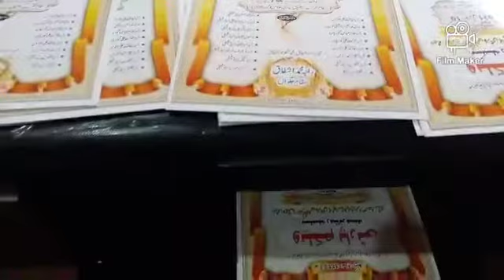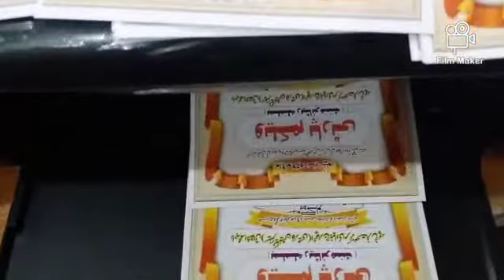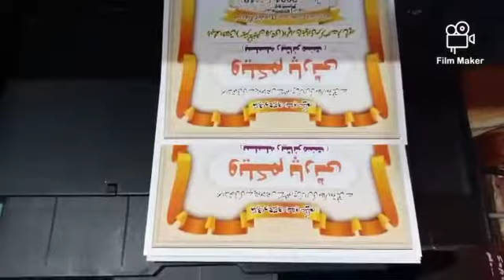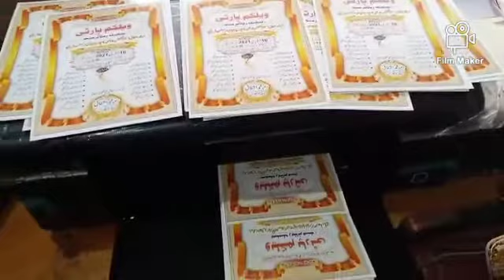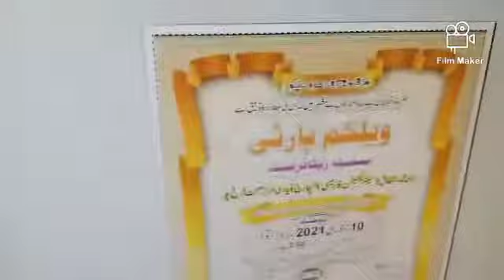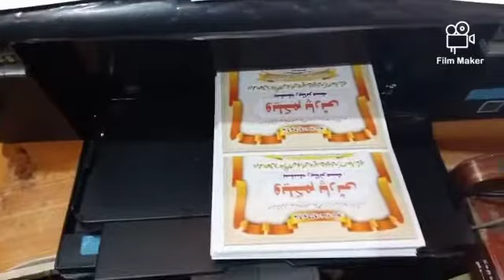did you print dawat nama/epson l 805/printing in print/just few minuts/dawat nama kesy print kerain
Alsajjad Arts
did
 you print dawat nama
epson l 805
printing in print
dawat nama kesy print kerain